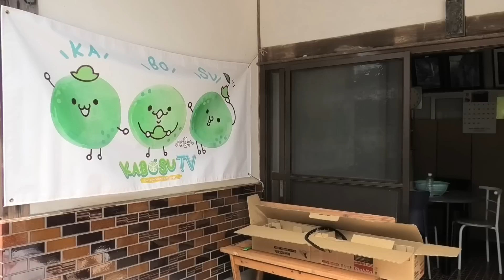マキタ電動式草刈り機に物申す！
かぼすTV

かぼすTVバナー・アイコン制作
　スタジオモジジジ様のTwitter